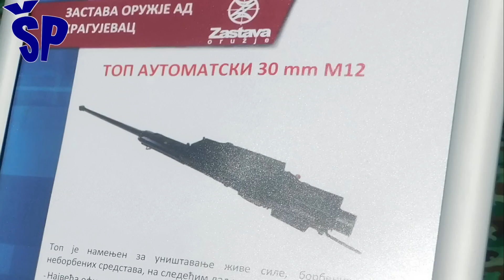Novi srpski automatski top Zastava M12 kalibra 30mm The New Serbian automatic gun M12 cal.30mm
The new domestic automatic cannon M12 of 30 mm caliber will replace the existing M86 of the same caliber, the evolution of which it represents.
As the chief constructor of this project, Marko Miljković, said at the military exhibition "Granit 2023", few people in the world can produce a 30 mm automatic cannon due to the complexity of its system.
As he stated: "This is a completely new cannon, we make all parts of the cannon, so we are completely independent from imports."
"The operation of the automatic machine is based on the principle of borrowing powder gases and the recoil of the whole cannon: the borrowing of powder gases is used for the automatic control of the cannon, while the recoil of the cannon is used for its 'feeding', i.e. bringing ammunition".
Miljković also states that: "In terms of dynamics and kinematics, the M12 caliber 30mm automatic cannon represents the most complex system produced by Zastava orje, which few in the world can produce in that caliber due to the complexity of the system, as it requires serious technological capabilities.
The installation of this gun is possible on various combat vehicles, and it is used for anti-armor operations with high penetrating power.
Novi domaći automatski top M12 kalibra 30 mm zameniće postojeći M86 istog kalibra čiju evoluciju predstavlja.
Kako je na vojnom prikazu “Granit 2023” izjavio glavni konstruktor na ovom projektu Marko Miljković malo ko na svetu može da proizvede automatski top kalibra 30 mm zbog kompleksnosti njegovog sistema.
Kako je naveo: "Ovo je potpuno nov top, sve delove topa pravimo mi, tako da smo potpuno nezavisni i od uvoza".
"Rad automata se bazira na principu pozajmice barutnih gasova i trzanja celog topa: pozajmica barutnih gasova služi za automatiku topa, dok trzanje topa služi za njegovo 'hranjenje' tj. donošenje municije".
Miljković navodi i to: "Automatski top M12 kalibra 30mm po dinamici i kinematici predstavlja najsloženiji sistem koji 'Zastava oružje' proizvodi, a koji malo ko na svetu može da proizvede u tom kalibru zbog kompleksnosti sistema, jer zahteva ozbiljne tehnološke mogućnosti.
Ugradnja ovog topa moguća je na različitim borbenim vozilima, a služi za protivoklopna dejstva velike probojne moći.